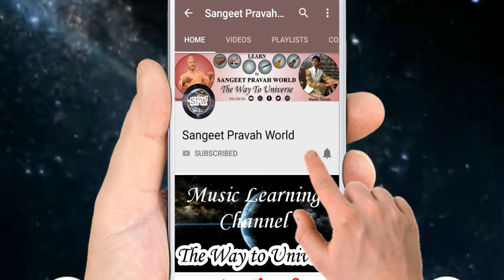संगीत जल्दी से जल्दी कैसे सीखें??? Music Learning Tips by MasterNishad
More Links:-